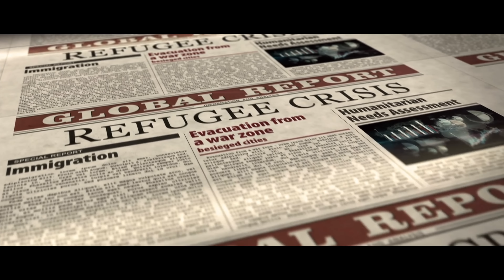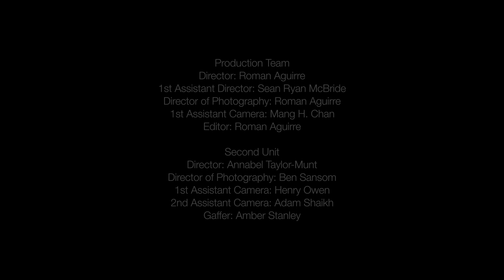HOPE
This is HOPE. ANIMO's short film based on Lukas Piel's emotive score titled ' The Journey of Alan Kurdi' was a composition commission by Animo in 2019.

HOPE was produced by Passion Project with the input of its director Roman Aguirre who is based in the USA and in the UK Director of Photography Ben Sansom whose atmospheric shots coupled with Director Annie Taylor-Munt's expressive choreography, created the music video for 'The Journey of Alan Kurdi'

Roman Aguirre has brought this project to life and we are indebted to him. HOPE was produced over the last 3 years and was co-written by everyone who took part in its making but mostly Roman Aguirre.

We wanted the film to match the power of the music and be a commentary on our power, as humans, to find ways through inconceivable hardship:  as refugees, through the pandemic, through war and poverty, through every day life.  It seems we are all on our way to finding 'home', find our place, our solace. To get there we need HOPE.

This is HOPE. When Roman heard the music for the first time he was struck by its power and he didn't think that the film should end in tragedy as the original score suggests but rather in acts of kindness, giving, sharing, being joyous and free as a means of reversing trauma and replacing dissonance, cruelty, poverty, loss and desolation with HOPE.

There is still HOPE that we will all find our way home.

Produced by:
Passion Project
Executive Producer:
Yanna Zissiadou

Presented by
Animo Flute and Piano duo

Production Team:
First Unit (USA)
Director: Roman Aguirre
1st Assistant Director: Sean Ryan McBride
Director of Photography: Roman Aguirre
1st Assistant Camera: Mang H. Chan
Editor: Roman Aguirre

Second Unit (UK)
Director: Annabel Taylor-Munt
Director of Photography: Ben Sansom
1st Assistant Camera: Henry Owen
2nd Assistant Camera: Adam Shaikh
Gaffer: Amber Stanley

Cast (USA)
Isreal Alexander
Charlotte Butorovich
Dina Figueroa
Karina Rivera
Mang H. Chan
Tara Aguirre
Honey Aguirre
Tina Aguirre
Sean Ryan McBride
Kayla Madril
Alex Rebollosa
Melany Rebollosa
Bryan Florendo
Megan Florendo
Graeme Florendo
Joel Florendo
Jay Flores
Joseph Flores
Alex Cambell

Dancers (UK)
Ayesha Fazal
Harry Parr
YueYing Ho
Zara Philips
Tora Hed

Music (Germany, UK)
Soundscape and score, Lukas Piel
Recording and mastering, Adam Bertenshaw
Performed by Sarah Waycott, flute and Yanna Zissiadou, piano
Copyright: Animo flute and piano duo